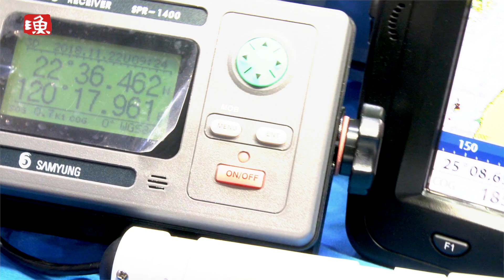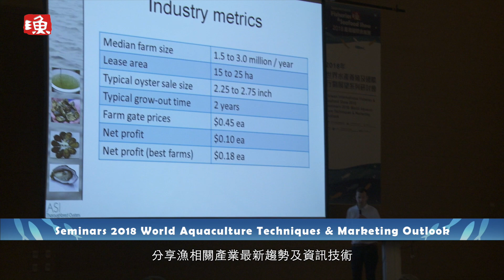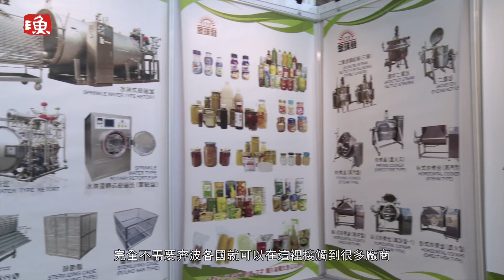2018年臺灣國際漁業展，新世代業者創新前瞻，推動漁產業升級進化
「2018年臺灣國際漁業展」，11月21日起一連三天於高雄展覽館展出。今年為該展第四屆舉辦，參展業者逾160家、使用超過300個攤位，其中更有海內外18國共襄盛舉，擁有七大海外主題館，是國內外漁產業者的最佳展覽與採購平台。2019年「臺灣國際漁業展」，將於9月26日至28日舉辦，歡迎漁產業相關業者踴躍報名參展及登記參觀，詳情請上官網